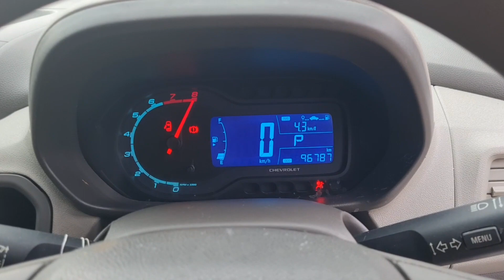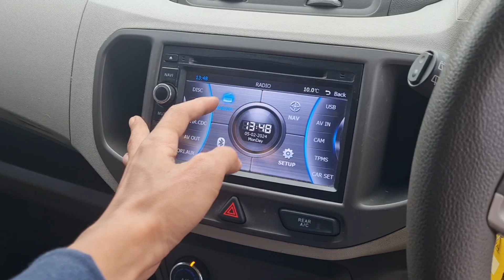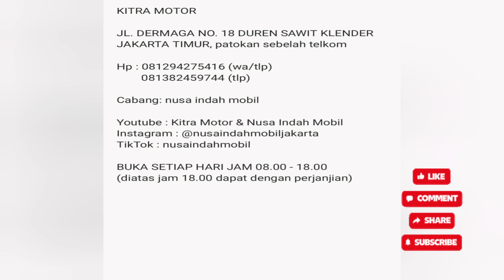CHEVROLET SPIN 2014 MATIC MURAH MERIAH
terima cash, kredit dan tukar tambah dengan mobil atau motor

Kitra motor & nusa indah mobil
Jl. Dermaga no.18 & no.6 Duren Sawit Klender Jakarta Timur